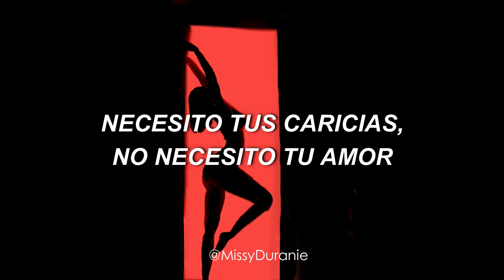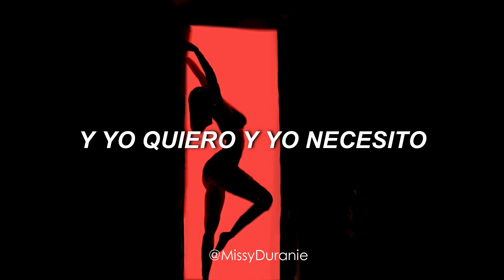Def Leppard – Animal; sub español.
Si quisieras ver traducida alguna otra canción de los 80's, escríbelo en los comentarios (:
Más canciones de Def Leppard traducidas 🇬🇧

Más clásicos traducidos del hard-rock de los 80's 🎶;